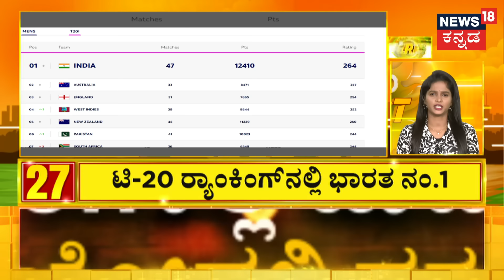Bidar College Incident On Jai Sriram Slogan | ಜೈಶ್ರೀರಾಮ್ ಹಾಕಿದ್ಕೆ ಕಾಲೇಜಿನಲ್ಲಿ ಮಾರಾಮಾರಿ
News18 Kannada Live | ನ್ಯೂಸ್ 18 ಕನ್ನಡ ಲೈವ್
Karnataka | ಕರ್ನಾಟಕ
Kannada | ಕನ್ನಡ